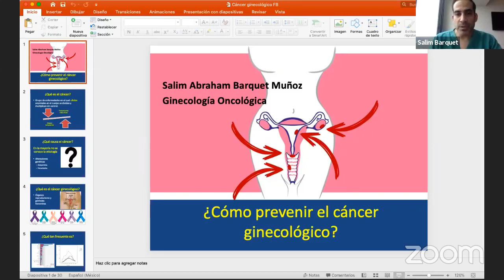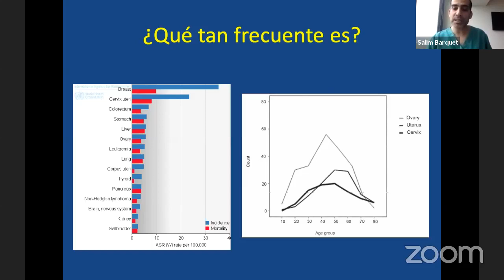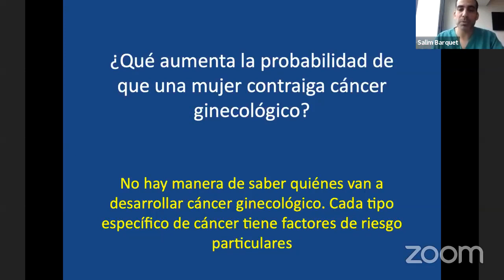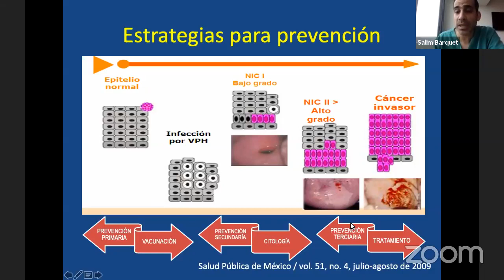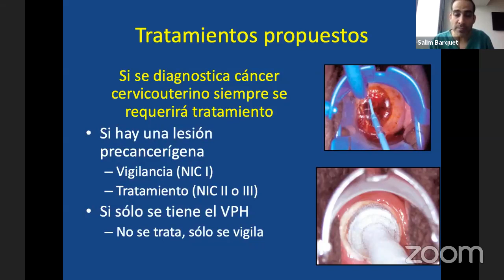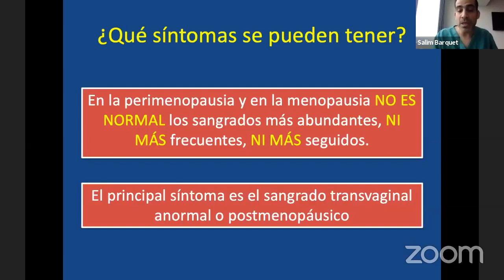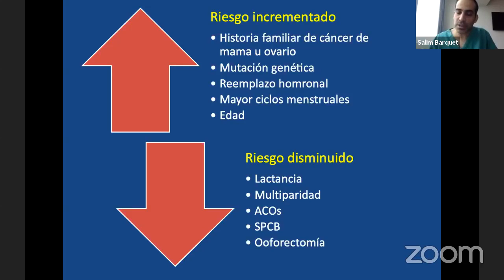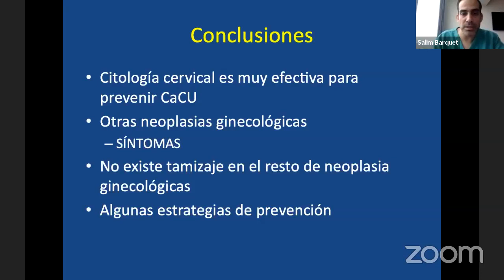LA IMPORTANCIA DE LA DETECCIÓN TEMPRANA DEL CÁNCER GINECOLÓGICO CON EL DR. SALIM A. BARQUET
EL DR. SALIM BARQUET NOS EXPLICA LOS TIPOS DE CÁNCER GINECOLÓGICO Y CÓMO PODEMOS PREVENIRLOS